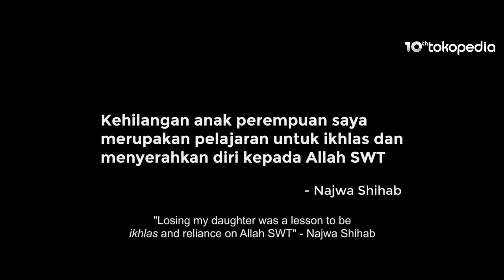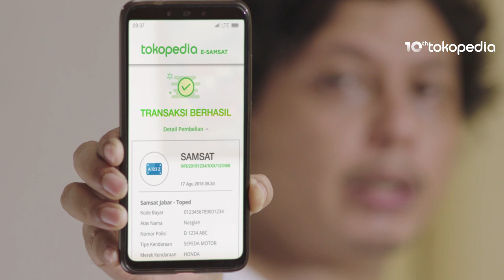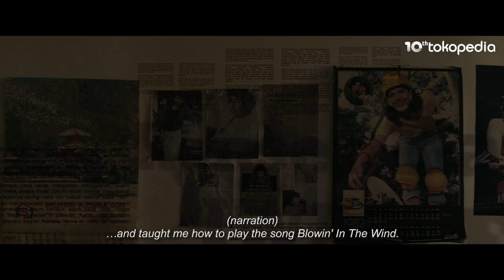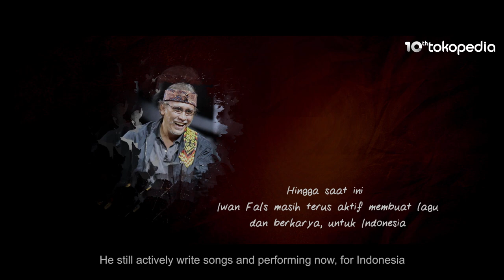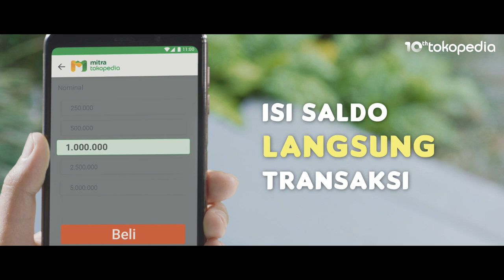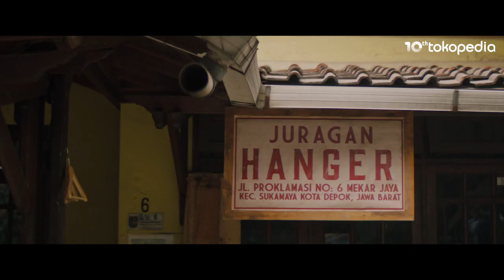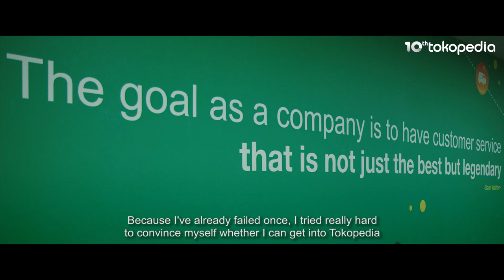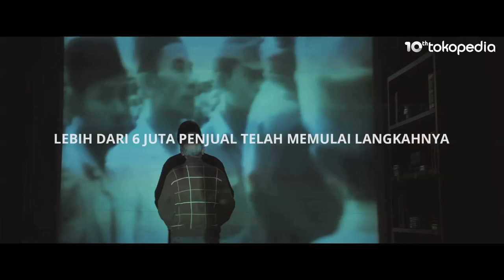Indonesian Independence Day - Make Indonesia a Big and Respected Nation of the World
Started from a great passion to fight without ever giving up, great history will never be acknowledged without courage. Indonesian people have great talents, like those who dare to work to reach their dreams, the dreams of Indonesia. In the era of digital technology today, opportunities are everywhere. We all have the same opportunity to excel and help each other. We need courage to innovate, maximize our potential, and to move together to reach our dreams. In Indonesia's Independence day, let’s reach our dreams together, foster confidence in our abilities, and make Indonesia a great and respected nation of the world. Let’s start together for Indonesia!